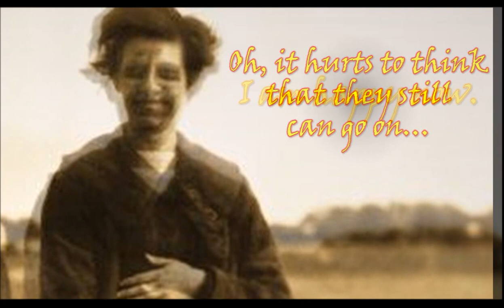Wolf Alice Blush 2013